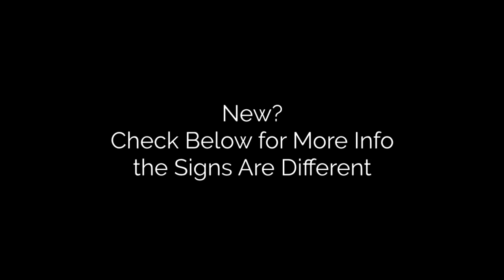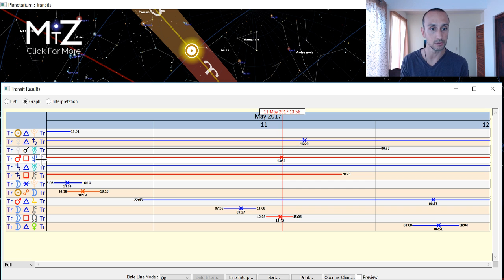Mars Square Neptune May 11, 2017 - True Sidereal Astrology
This daily horoscope for today has Mars square Neptune. There is uncertainty and malaise in the collective air today. Releasing attachments and taking things one step at a time is a great remedy for this. Mars trines Jupiter going into tomorrow suggesting hope, inspiration, and confidence are around the corner.